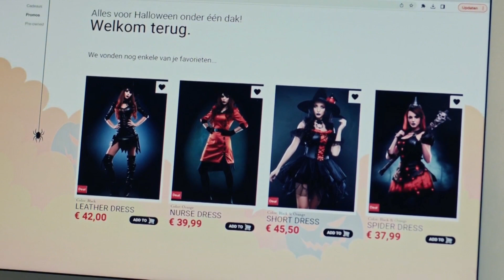WTFOCK ANAÏS Odcinek 2, klip 2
Official site: goplay.be